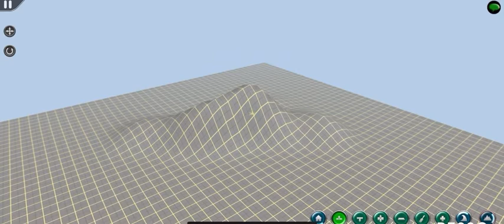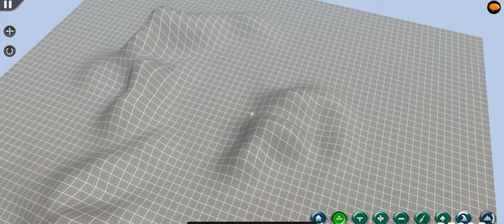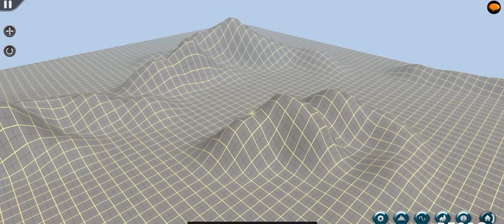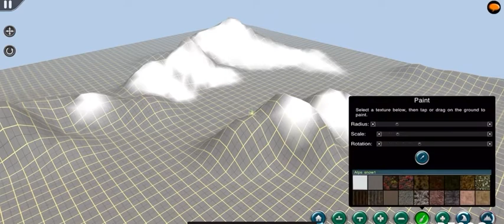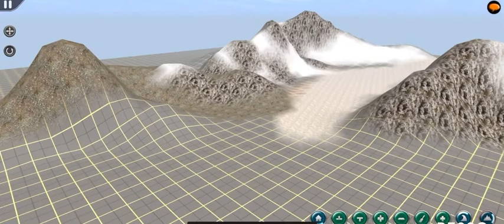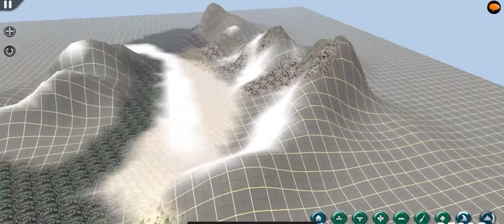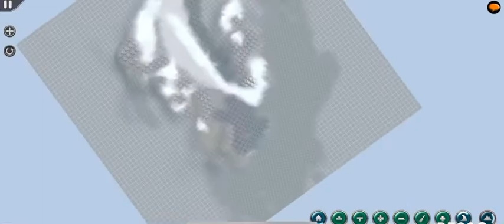How to create Himalayan Rail Root in Trainz Driver 2?